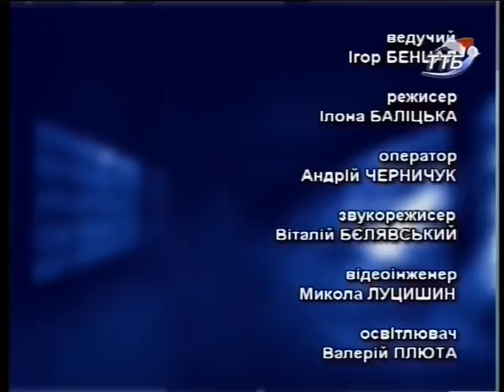Що робити? - Соціально економічні ризики у 2017 році